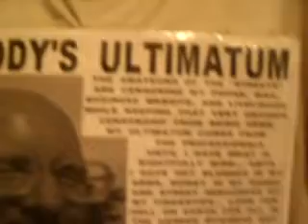STREETS 5 2012F5STREETS5 26GETMYMARCHMMXIIVIDEOSONMP442MB1 02